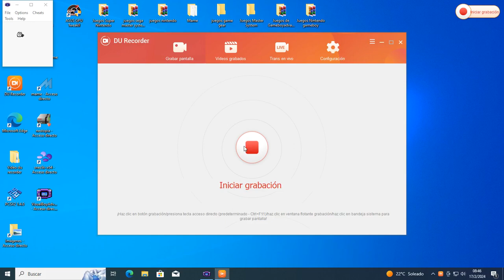Bonks Adventure (Nintendo) gameboy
hola este juego es en blanco y negro de 8 bit.